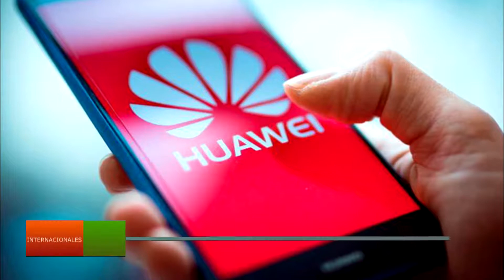ElExplorador -🌎NOTICIAS INTERNACIONALES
▶ Restricciones y vacunas: La esperanza del mundo para frenar la pandemia
▶ EE.UU endureció las restricciones para Huawei
▶ Madrid: Sancionarán a manifestantes sin tapabocas
El Explorador en las redes